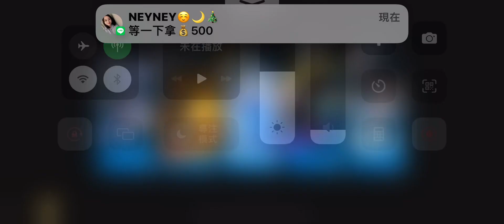忍者必須死 最新禮包兌換碼